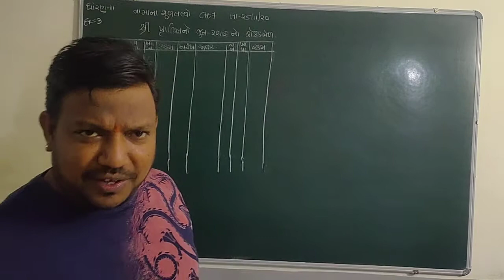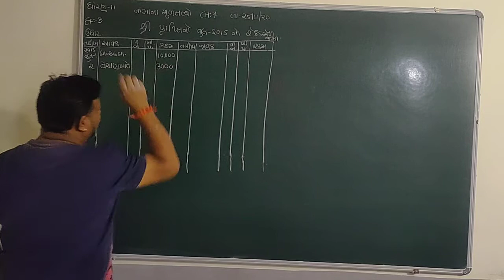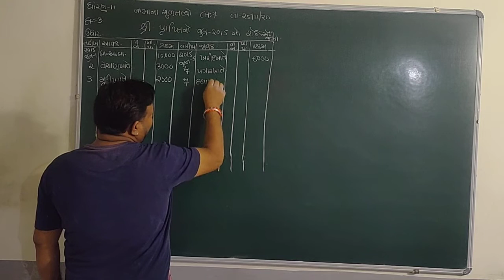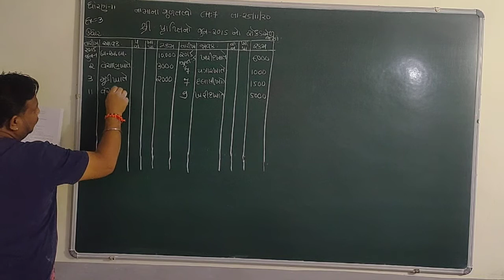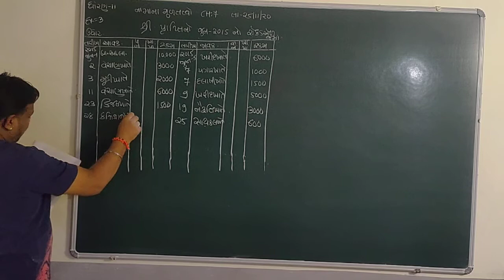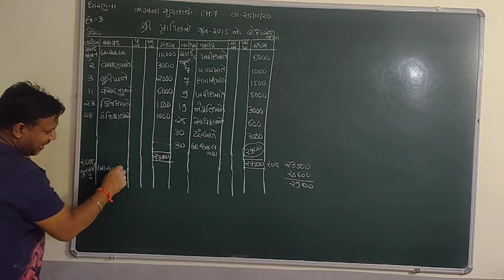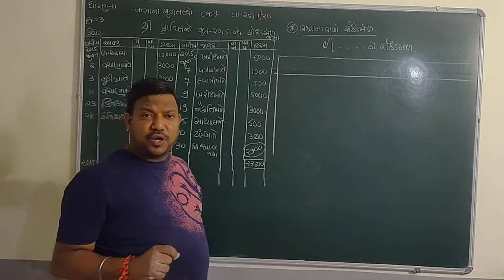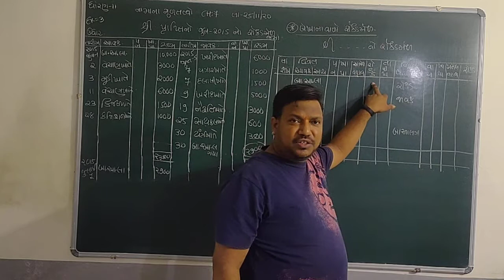GUJARAT BOARD-CLASS-11-COMMERCE-ACCOUNT-CHAPTER-7- સ્વાધ્યાય-૭ માં દા -૩